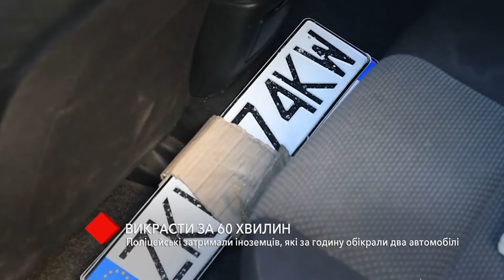Полицейские задержали иностранцев, которые за час обокрали два автомобиля